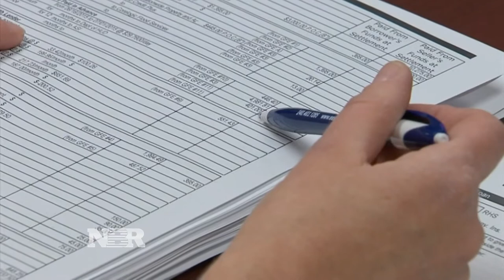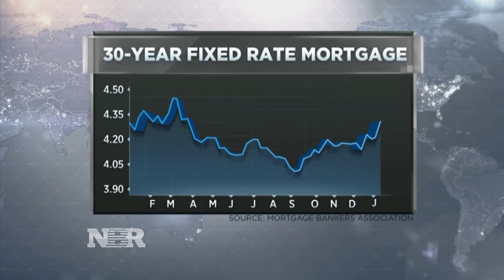Mortgage rates on the rise in 2018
Diana Olick takes a look at the rise in mortgage rates this year and what it could mean for the Spring housing market.